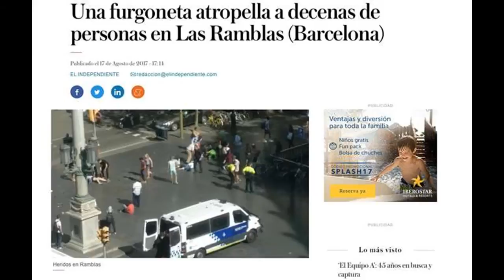Car has driven into crowds in Barcelona